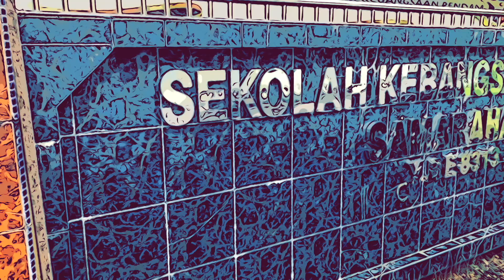PdPR :: PESANAN GURU BESAR SK PENDAM